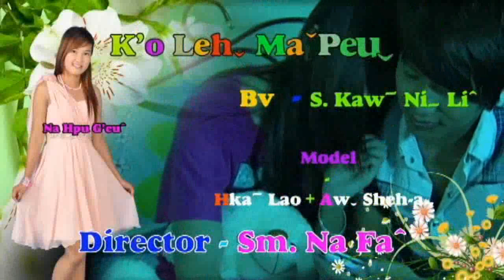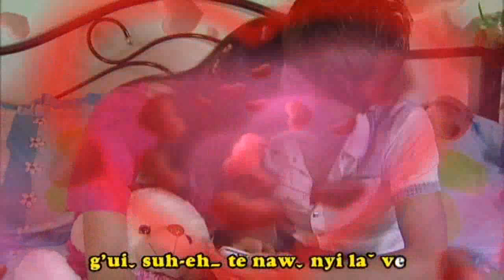Lahu song K'o leh ma peu (2)